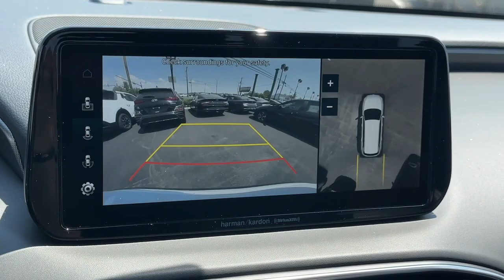2023 Hyundai Santa_Fe_Hybrid Allentown, Coopersburg, Macungie, Easton, Nazereth 333450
Serenity White Pearl New 2023 Hyundai Santa_Fe_Hybrid SEL Premium available in 675 State Ave., Emmaus, Pennsylvania at Lehigh Valley Hyundai. Servicing the Allentown, Coopersburg, Macungie, Easton, Nazereth area.

Scores 30 Highway MPG and 33 City MPG! This Hyundai Santa Fe Hybrid delivers a Intercooled Turbo Gas/Electric I-4 1.6 L/98 engine powering this Automatic transmission. SERENITY WHITE PEARL OPTION GROUP 01 -inc: standard equipment MUDGUARDS.* This Hyundai Santa Fe Hybrid Features the Following Options *FIRST AID KIT CARPETED FLOOR MATS CARGO TRAY CARGO NET CARGO COVER/SCREEN BLACK H-TEX LEATHERETTE SEAT TRIM Wheels: 19 x 7.5J Alloy Variable Intermittent Wipers Valet Function Trunk/Hatch Auto-Latch.
OPTION GROUP 01  -inc: standard equipment,CARPETED FLOOR MATS,CARGO COVER/SCREEN,SERENITY WHITE PEARL,MUDGUARDS,CARGO TRAY,FIRST AID KIT,CARGO NET,BLACK  H-TEX LEATHERETTE SEAT TRIM,Turbocharged,All Wheel Drive,Power Steering,ABS,4-Wheel Disc Brakes,Brake Assist,Aluminum Wheels,Tires - Front Performance,Tires - Rear Performance,Sun/Moonroof,Generic Sun/Moonroof,Panoramic Roof,Heated Mirrors,Power Mirror(s),Integrated Turn Signal Mirrors,Rear Defrost,Privacy Glass,Intermittent Wipers,Variable Speed Intermittent Wipers,Rear Spoiler,Remote Trunk Release,Power Liftgate,Power Door Locks,Daytime Running Lights,Automatic Headlights,LED Headlights,Automatic Highbeams,AM/FM Stereo,Navigation System,Premium Sound System,Satellite Radio,MP3 Player,Steering Wheel Audio Controls,Bluetooth Connection,Telematics,Remote Engine Start,Auxiliary Audio Input,HD Radio,Smart Device Integration,Requires Subscription,Power Driver Seat,Power Passenger Seat,Bucket Seats,Heated Front Seat(s),Driver Adjustable Lumbar,Pass-Through Rear Seat,Rear Bench Seat,Adjustable Steering Wheel,Trip Computer,Power Windows,Leather Steering Wheel,Keyless Entry,Power Door Locks,Keyless Start,Keyless Entry,Power Door Locks,Remote Trunk Release,Hands-Free Liftgate,Universal Garage Door Opener,Cruise Control,Adaptive Cruise Control,Climate Control,Multi-Zone A/C,A/C,Premium Synthetic Seats,Auto-Dimming Rearview Mirror,Driver Vanity Mirror,Passenger Vanity Mirror,Driver Illuminated Vanity Mirror,Passenger Illuminated Visor Mirror,Keyless Start,Power Windows,Power Door Locks,Trip Computer,Security System,Immobilizer,Cruise Control Steering Assist,Traction Control,Stability Control,Traction Control,Front Side Air Bag,Rear Parking Aid,Blind Spot Monitor,Cross-Traffic Alert,Lane Departure Warning,Lane Keeping Assist,Lane Departure Warning,Front Collision Mitigation,Driver Monitoring,Rear Collision Mitigation,Aerial View Display System,Tire Pressure Monitor,Driver Air Bag,Passenger Air Bag,Front Head Air Bag,Rear Head Air Bag,Passenger Air Bag Sensor,Child Safety Locks,Back-Up Camera